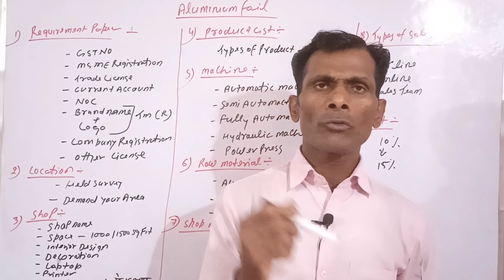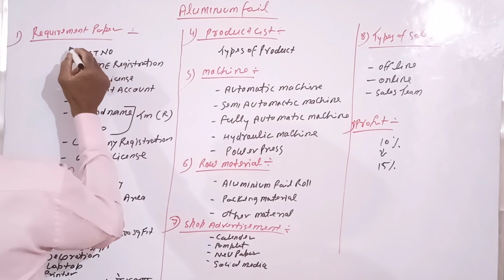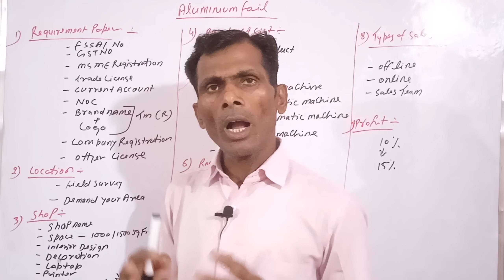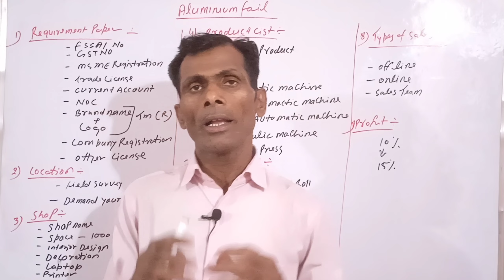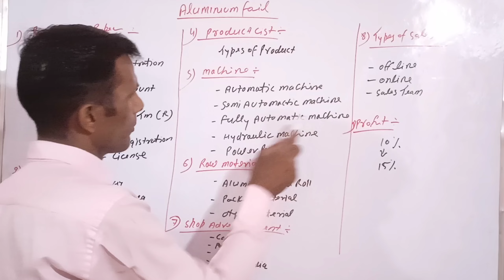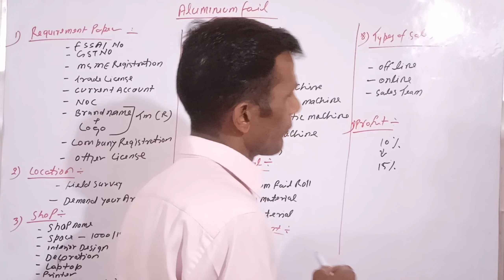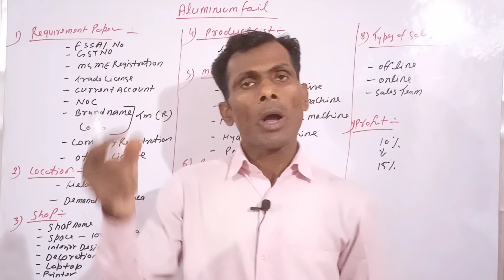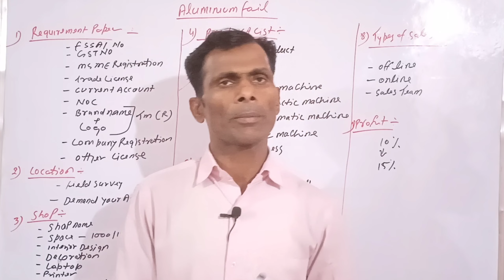Aluminum Foil Paper Manufacturing Business In India New Business Ideas 2022 Aluminium Foil Business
फर्नीचर स्टोर कैसे खोले | Furniture Shop Business ideas Furniture Manufacturing Plant Business Ideas
किराना स्टोर कैसे खोले | Grocery Shop Business | Kirana Store Business Plan in India | business 2022

सरसों तेल का बिजनेस | Mustard oil business in Hindi  सबसे आसान तरीका| best business ideas in 2022

मुरमुरे का होलसेल बिज़नेस | Murmura Ka business Kaise Karen | Best business ideas | 2022 | Murmure |

स्टेशनरी शॉप कैसे खोले | Stationery Shop Business Hindi | Stationary Shop Wholesale Business | 2022

धनिया का बिजनेस कैसे शुरू करें How to start Dhaniya Powder wholesale business | Masala Business 2022

लौंग का बिजनेस कैसे शुरू करें How to start cloves wholesale business | Masala Business Ideas 2022 |

किशमिश होलसेल बिजनेस | Raisins wholesale business | dry fruits selling business new business ideas |

A4 पेपर का होलसेल बिजनेस | A4 Size Paper Wholesale Business | Indonesia paper market 2022 | Business

मूंगफली का होलसेल बिजनेस | best wholesale business ideas | Peanuts business Moongfali business idea

नारियल का होलसेल बिज़नेस कैसे करें | Coconut wholesale business| Nariyal ka business kaise kare |

कम पैसे में मसाले का बिजनेस कैसे शुरू करें | Masala business ideas | Spices | best business ideas |

काजू होलसेल बिजनेस | cashew wholesale business | dry fruits selling business | Cashew Business ideas

बादाम का होलसेल बिजनेस कैसे करें | almond wholesale business | new business ideas2022 Business ideas

हल्दी का बिजनेस कैसे शुरू करें | Turmeric Wholesale Business | startup ideas | best business ideas |

जीरे का बिजनेस कैसे शुरू करे | best business ideas | Cumin Seed business idea | Profitable Business

आप अधिक जानकारी के लिए हमारी ईमेल आईडी
मुझे उम्मीद है आपको यह वीडियो बहुत पसंद आई होगी

aluminium foil business in india,
foil business cards,
foil business cards printing,
silver foil business card